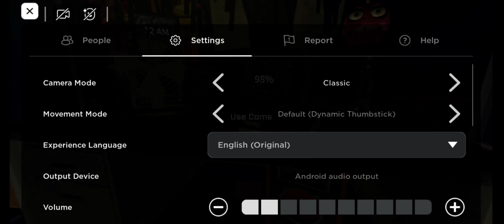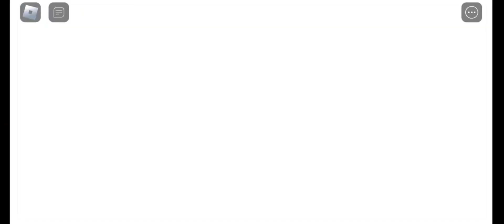PLAYING FNAF CO-OP! (Part 1)